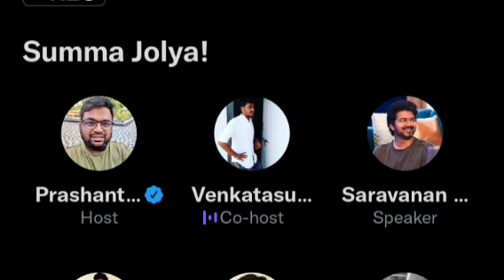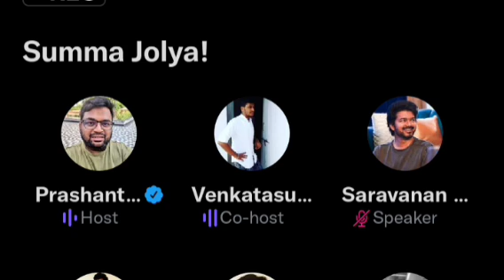தொடங்கப்பட்டது Prashanth -ன் Summa Jolya Space | Time pass space ku போட்டியாகSumma jolya space